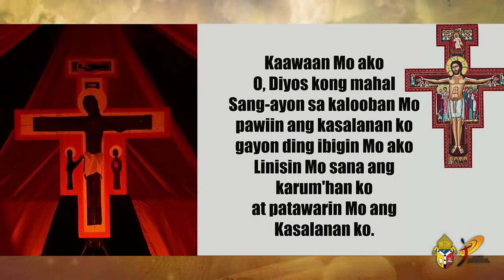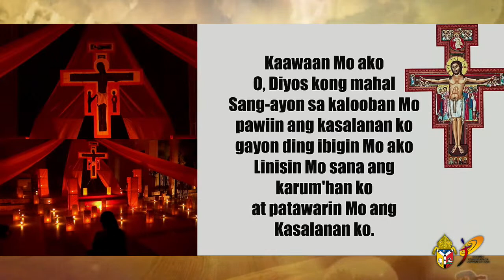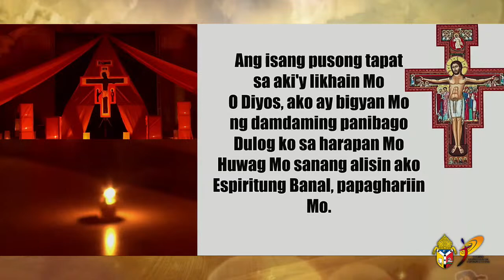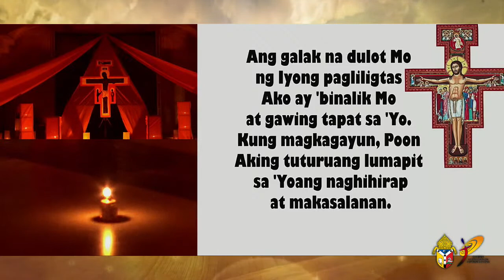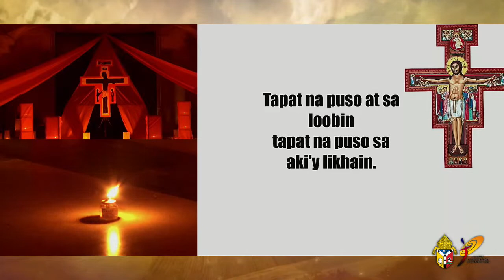LIVE: Prayer in the Way of Taizé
LIVE: Prayer in the Way of Taizé with Archbishop Rolando J. Tria Tirona, OCD, DD at the Chapel of the Good Shepherd, Archbishop's Residence, Naga City.

28 August 2020  •  08:00 p.m.